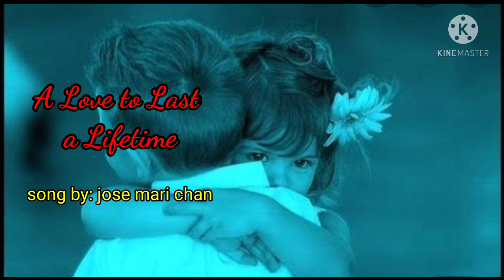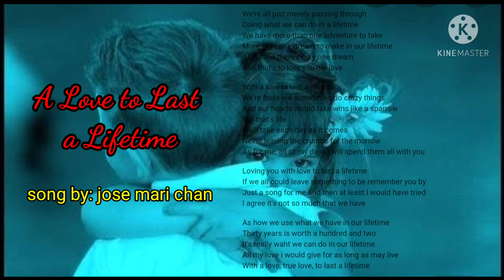A Love to Last a Lifetime song by Jose Mari Chan